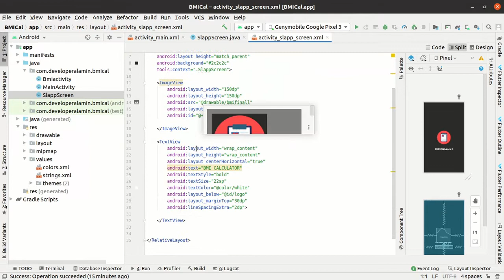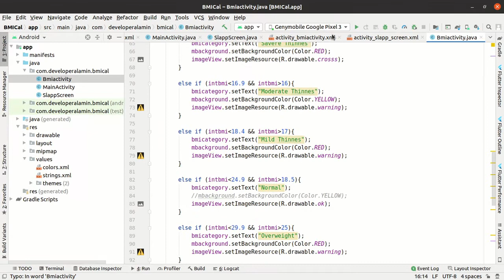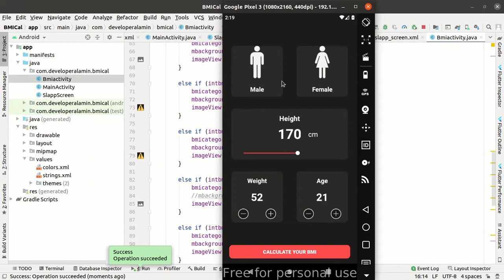How to create bmi calculator in android studio | বিএমআই ক্যালকুলেটর